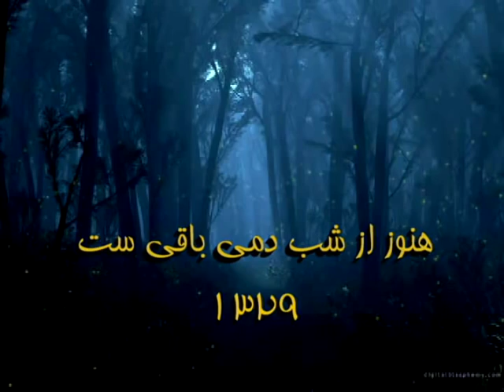هنوز از شب دمی باقی ست (( نیما یوشیج گویش دوم شراگیم یوشیج ))